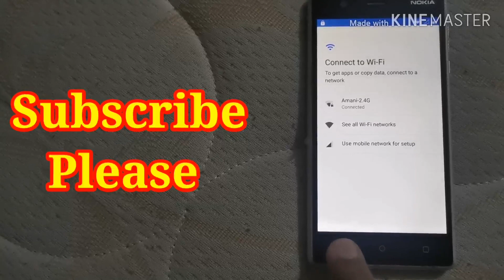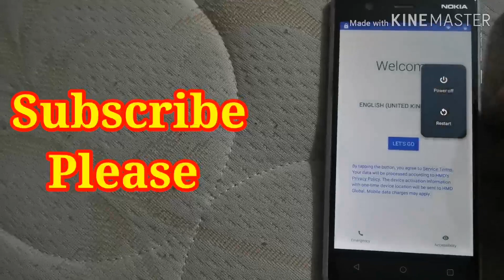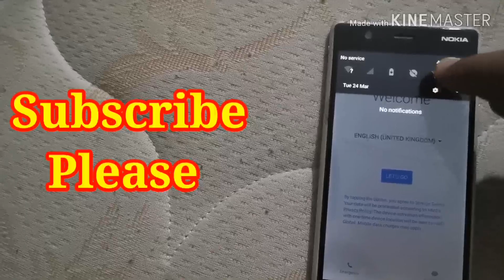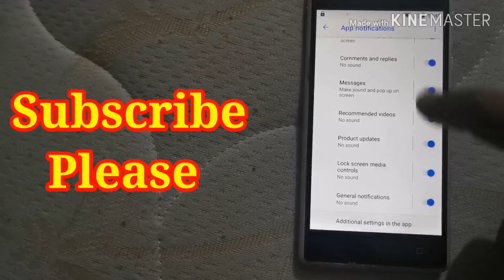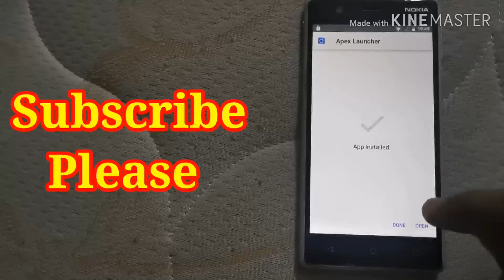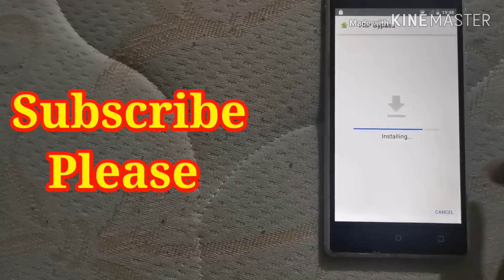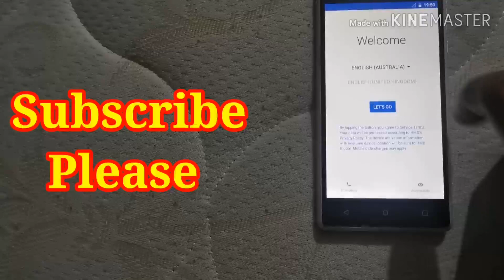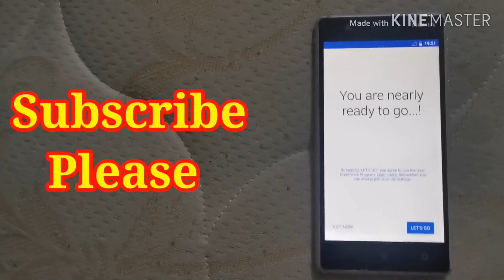Nokia 3 8.1 frp bypass without Pc / Nokia TA-1020 Google Account Unlock without pc 2020 version 8.1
How to open, Nokia 3 TA-1020, Google Account unlock without pc,
All nokia phone Google Account Unlock without pc, 2020 Nokia 3, frp bypass 2020,
Ta-1020,TA-1032, TA-1020, TA-1028, TA-1038
VERSION 8.1,
Version 9.0,
Version 8.0,

Shop at Online::
Z3x Box::
Heat Gun:
Latest Phone:
Latest Macbook::
Latest Iphone::
Latest Gadgets::
Samsung phones S20:
Latest Tv::

Version::
Platform 2020
Flash Huawei mobile tablet PC.